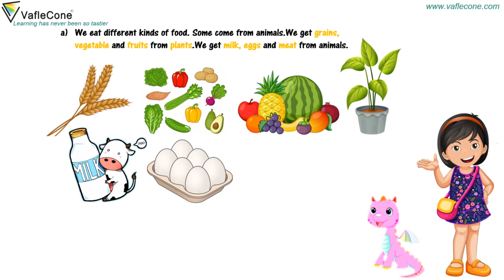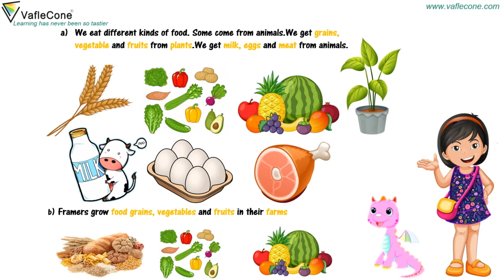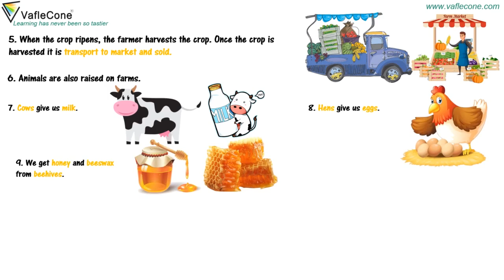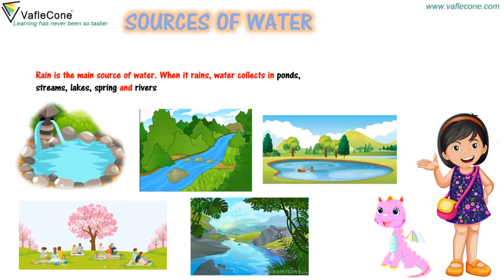Source of Food and Water l Source of Food l plant source animal source of food l Source of water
DoYouKnow about the SourceOfFood and SourceOfWater . There are different TypesOfFoods available , some we get from Plants and some from animals.
DoYouKnow about the SourcesOfWater. We have learnt about Water and now its time to learn about sources of water like river , Ocean and sea.Let's learn it all with VafleCone.
VafleCone is a one-stop platform for your child to learn with interactive videos, downloadable worksheets and online questionnaires.